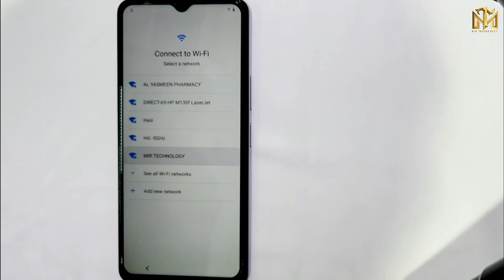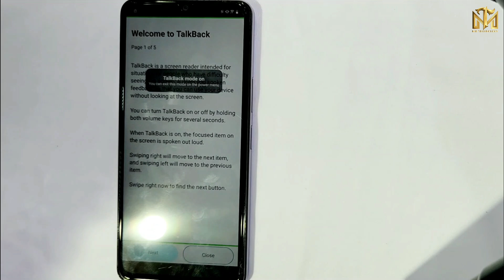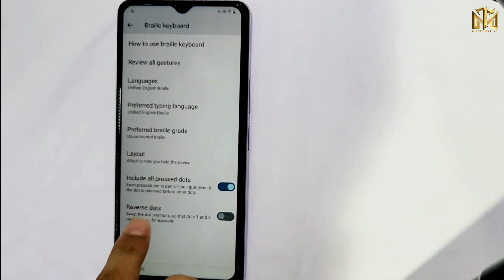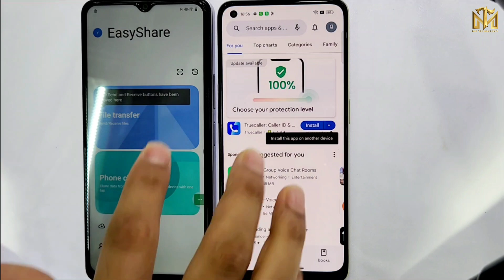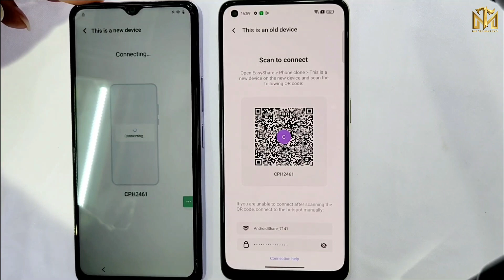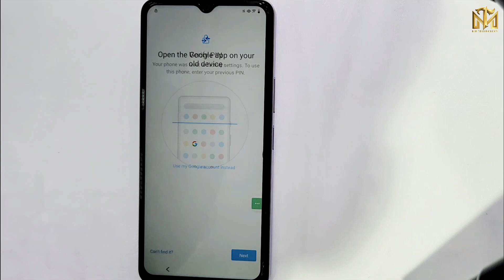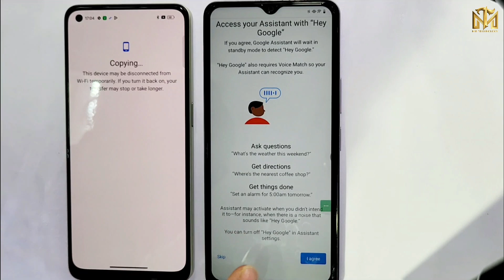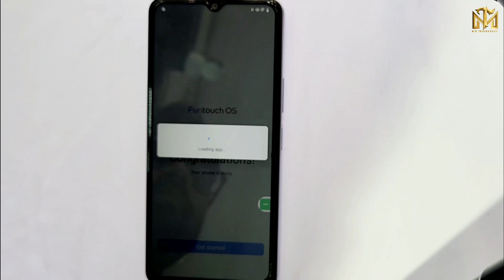VIVO Y27-5G Google Account/Frp Bypass Android 14/ All vivo Frp unlock (Without Pc) 2024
Vivo_Y27-5G_frp_bypass_Android_14

This is my new video All 💥VIVO Y27-5G Google Account/Frp Bypass Android 14/ All vivo Frp unlock (Without Pc) 2024